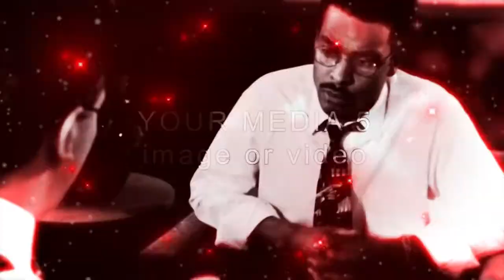Video Trailer / Teaser Template #25 -- Live Show